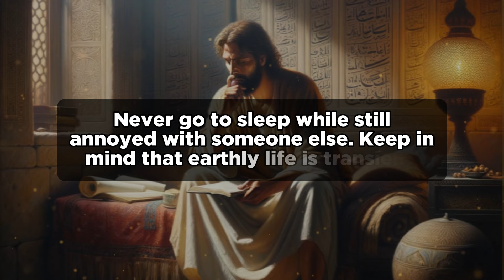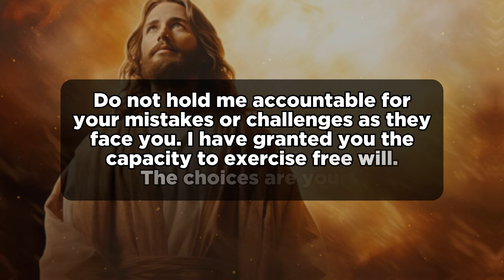God Message For You Today | God's Message: Understanding Life's Challenges and Free Will